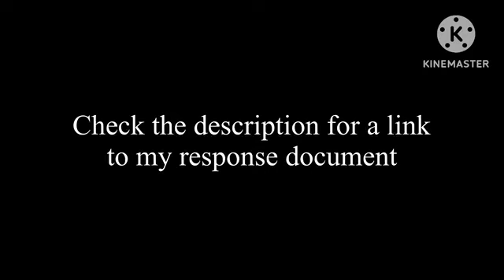My Response to the Allegations (Check Desc)